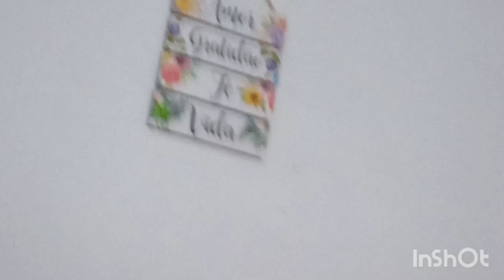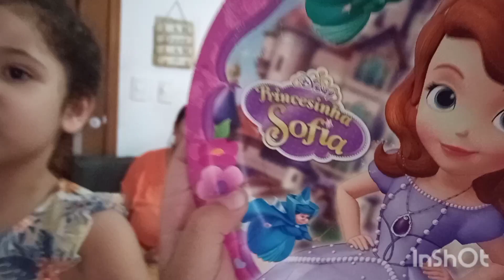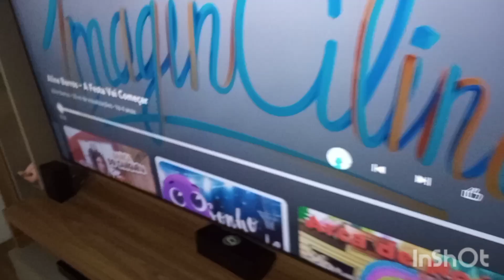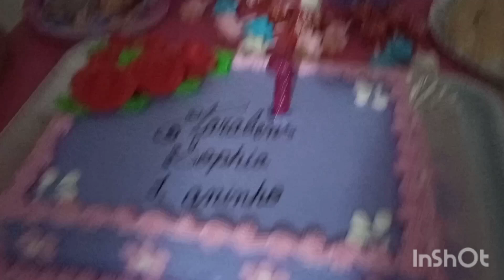comemoramos aniversário duplo Lucas e Sophia fizemos a noite do hambúrguer 🎈🎉🎂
created by inshot música children music músico piyushtwentytwo